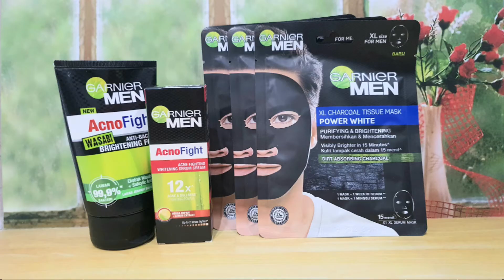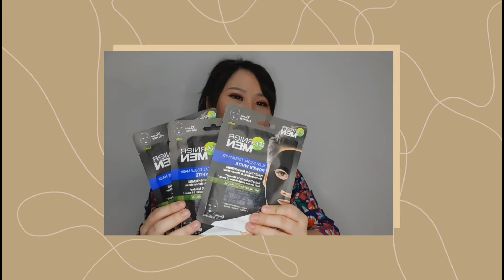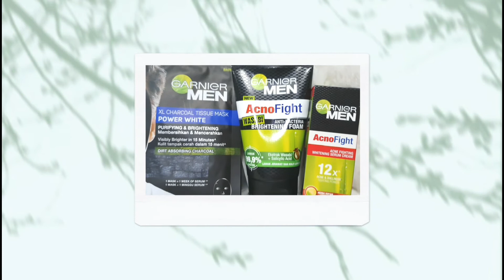Giveaway Skincare and Makeup || Ada Skincare untuk cowok juga !!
di video kali ini aku akan mengadakan Giveaway dimana hadiahnya selain bisa buat cewek, bisa buat cowok juga lohh !!!
Nah, Bagi kalian yang mau join, jangan lupa diikutin rules nya ya !!

Skincare untuk cowok,
Skincare untuk pria,
Makeup kit,
Makeup Haul,
Skincare Haul,
Garnier Men,
Nivea Men,
beauty haul,
Unboxing Makeup,
Makeup Gift,
Bless Cosmetics,
Kissbeauty